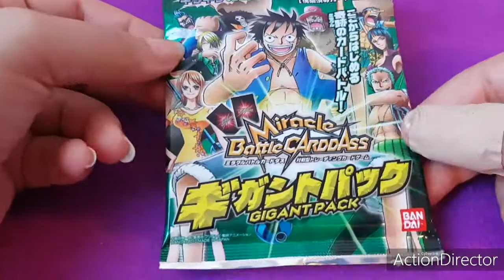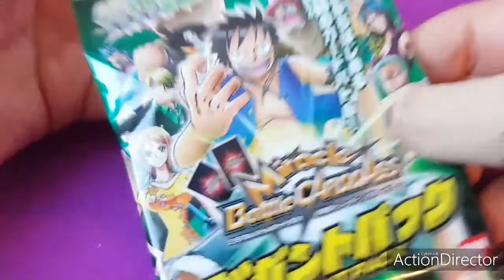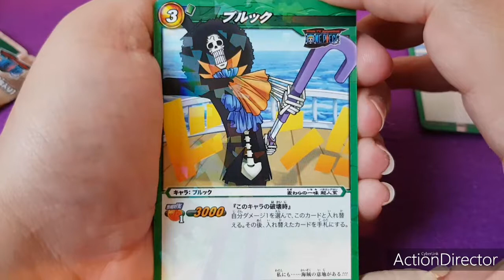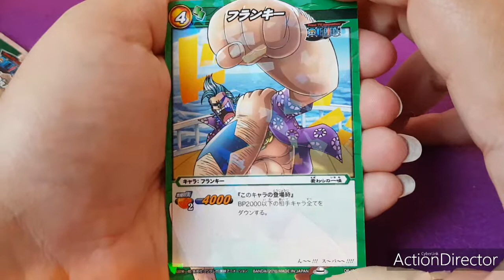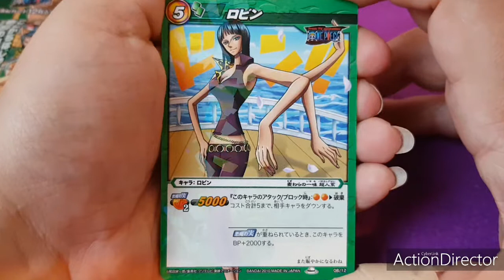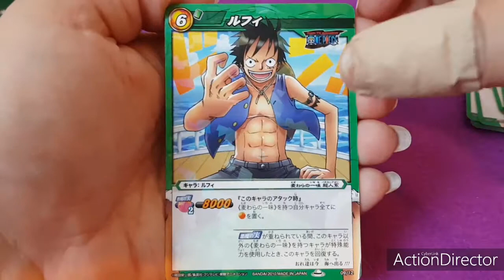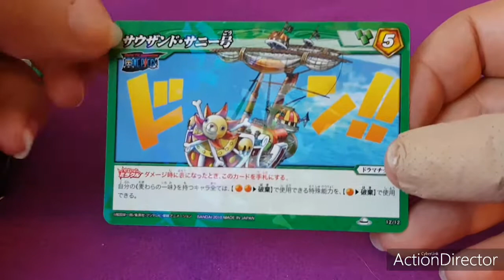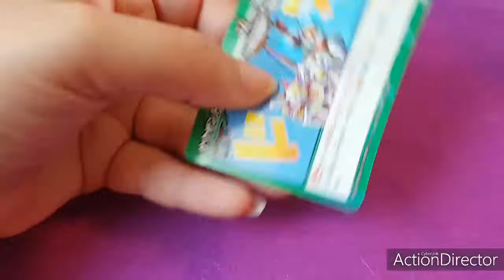Première ouverture d'un booster One Piece!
● Et n'hésitez pas à laisser un petit 👍 bleu si la vidéo vous a plu!

Si la vidéo est trop lente pour toi 😔, je t'invite à l'écouter en accélérer 😌.

● Si j'atteins 1000 abonnés je pourrais faire un live en direct avec vous, pour des ouverture de booster. Si vous le souhaiter. J'aimerai interagir avec vous. 😉

● Pour le booster je l'ai acheter chez cette vendeur à vinted. Vous pouvez acheter les yeux fermer. ⛔ je ne suis pas payer pour faire cette pub, j'ai acheter ce booster.

● J'ai un compte tepee, si tu veux me soutenir pour que je puisse faire de belle ouverture, clique sur ce lien et regarde une vidéo sur mon compte pendant 1 minutes et car ce à ça je toucherai 0,03€ par visionnage.